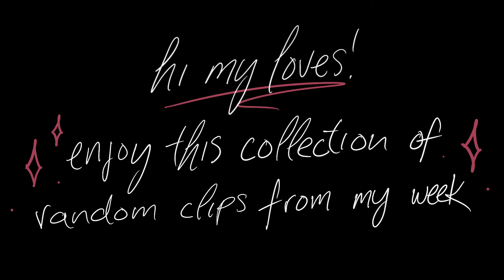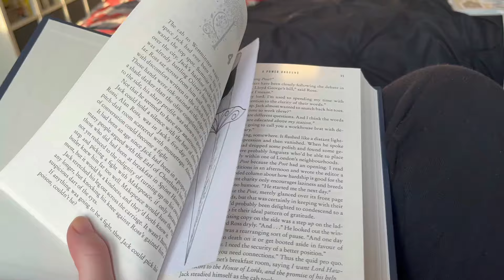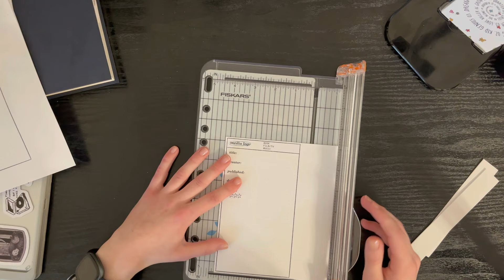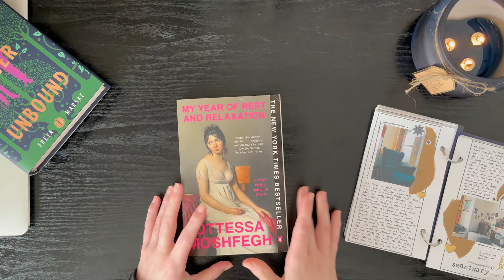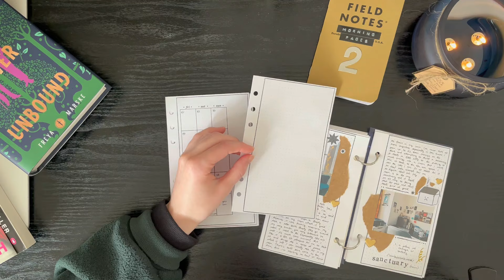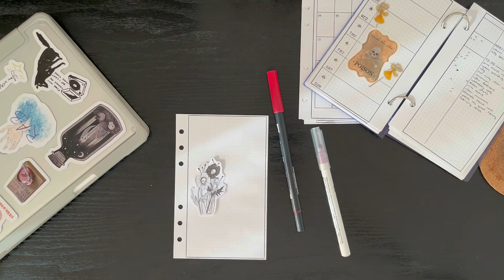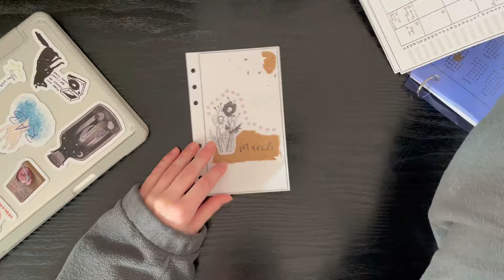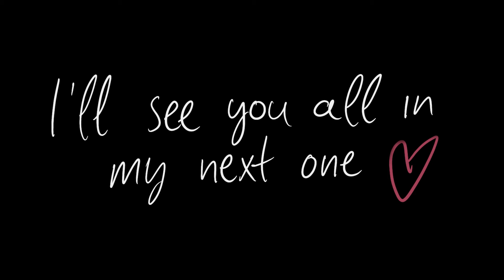✼ a cozy week of reading & new notebooks ✼ | gloomy diaries ep.20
(they/them)

Etsy Shop

🖤 books mentioned . . .
A Restless Truth - Freya Marske
A Power Unbound - Freya Marske
My Year of Rest and Relaxation - Ottessa Moshfegh

🖤 music . . .